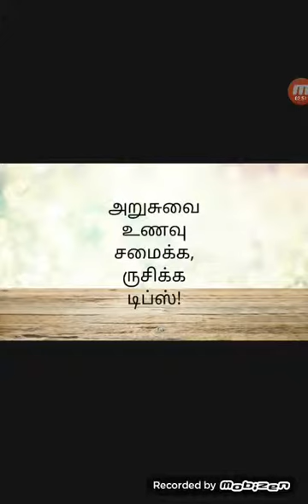அறுசுவை உணவு சமைக்க, ருசிக்க டிப்ஸ்!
சமையல் ருசிக்க  அருமையான டிப்ஸ்...

* தேங்காய் துருவலுடன், ஊறவைத்து அரைத்த வேர்க்கடலையை சேர்த்து, தேங்காய் பர்பி செய்தால், வித்தியாசமான சுவையுடன் இருக்கும்.

* தோசை மாவுடன், சிறிதளவு சோளமாவு சேர்த்து தோசை வார்த்தால், தோசையின் சுவை அபாரமாக இருக்கும்.

* இட்லிப் பொடி தயாரிக்கும் போது, சிறிதளவு கருவேப்பிலையை வறுத்து சேர்த்து அரைத்தால், ருசியாக இருக்கும்.

* தயிர் வடை செய்யும் போது வடையை பொரித்ததும், அதை சில நிமிடங்கள் தண்ணீரில் நனைத்து பின் தயிரில் போட்டால் நன்றாக ஊறும்.

* ஜவ்வரிசி பாயசம் செய்யும் போது, இரண்டு டீ ஸ்பூன் வறுத்த கோதுமை மாவை பாலில் கரைத்து ஊற்றி செய்தால், பாயசம் கெட்டியாகவும் ருசியாகவும் இருக்கும்.

* இட்லிக்கான அரிசியை வெந்நீரில் ஊற வைத்து அரைத்தால், இட்லி பஞ்சு போல இருக்கும்.

* முள்ளங்கி சாம்பார் செய்யும் போது, சிறிதளவு எண்ணெயில் முள்ளங்கியை வதக்கிய பின் சாம்பார் செய்தால் ருசி கூடும்.

* கட்லெட் செய்யும் போது, அவை எண்ணெயில் போட்டதும் உதிர்ந்து போகாமல் இருக்க, கலவையில் சிறிது முட்டையை ஊற்றி பிசைந்து செய்யலாம். முட்டை விரும்பாதவர்கள் அதற்கு பதில் பிரட் துண்டுகளை தண்ணீரில் நனைத்து கட்லெட் கலவையுடன் சேர்த்து செய்யலாம்.

* கட்லெட் செய்ய ரொட்டி தூள் இல்லையென்றால், அரிசியை பொரித்து தூளாக்கி பயன்படுத்தலாம்.
இந்த வீடியோவை கடைசி வரை கேட்டு பயன்படுத்துங்கள்.